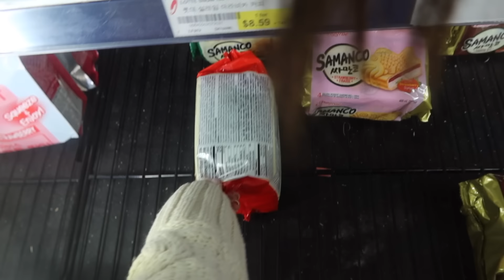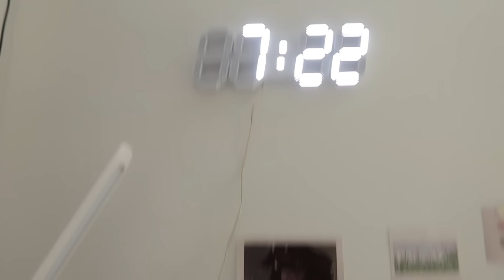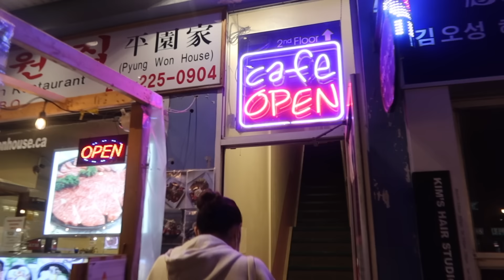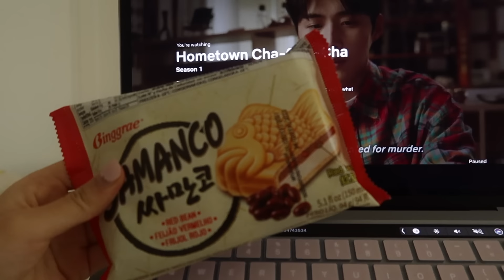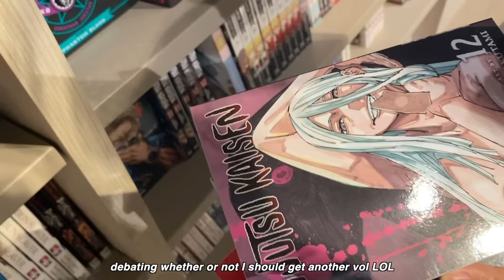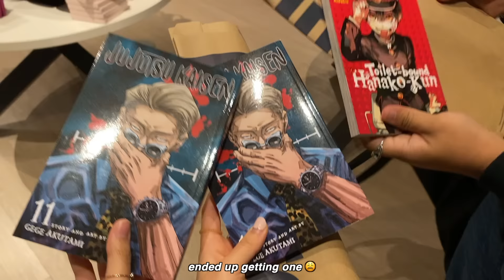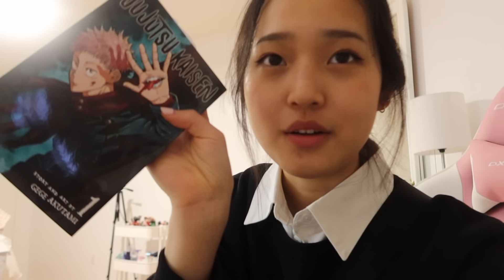what i eat in a university week (korean food & realistic)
Links to the products I mentioned

ˏˋ♡｡⋆faq
name: tracy
age: 18 (03 liner)
ethnicity: korean
location: toronto, canada
born in: toronto, canada
camera: canon g7x mark iii
editing: final cut pro

♬  bgm
-BGM president
-e's jammy jams by book bag